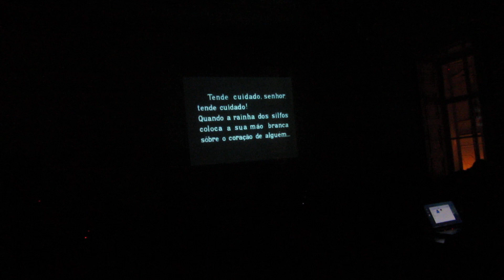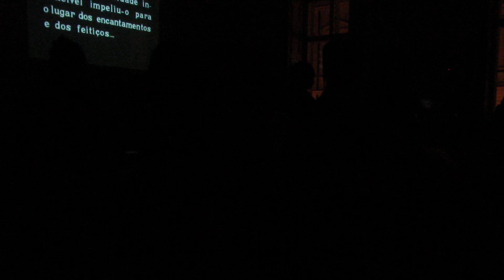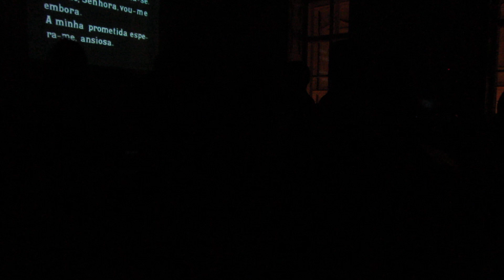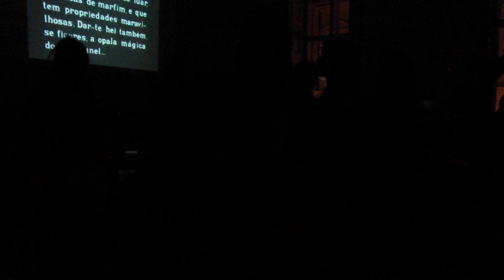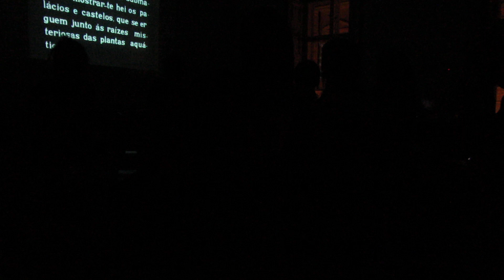Tanec svatého Víta - 28. února 2018– Oettingenský palác, Josefova 2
K avantgardnímu snímku Tanec svatého Víta (A Dança dos Paroxismos, 1929) portugalského režiséra Jorge Brum do Canto zahrali inspirovanou hudbu hudebníci, a to Vít Rozkovec (šakuhači), Vít Klouček (těremin), Jan Polanský (elektronika), Vlastislav Matoušek (portugalské lidové nástroje), Kateřina Vožická (niněra), Jozef Láska (kontrabas), Jan Faix (fanfrnoch), Jana Hradilová (papírové objekty), Anna Neuwirthová (housle).